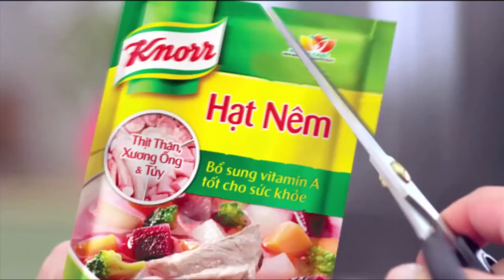Knorr & Vua Đầu bếp VN 2014 – Cá Sốt Mỹ Vị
🌟 Chế biến món Cá Sốt Mỹ Vị thế nào để đẹp mắt ngon miệng?
 🌟 Vô cùng đơn giản chỉ trong với Knorr Thịt Thăn, Xương Ống & Tuỷ
👉 Xem ngay công thức nấu ăn chi tiết cho món Canh Sườn Heo & hàng trăm món ngon Knorr khác
👉 Chat ngay với Knorr Trợ Thủ Bếp Nhà (Gợi ý công thức món ngon với từ khóa - Tự động – Thông minh – 24/7)
👉 Like (Thích) để luôn cập nhật tin tức từ Knorr Fan